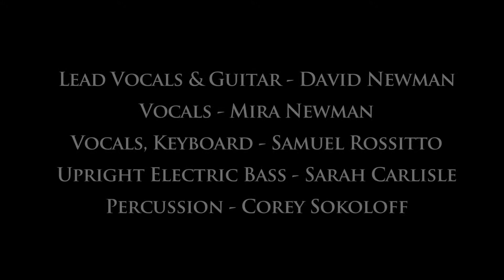Society for Universal Sacred Music- David Newman - *Stay Strong* SUSM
Society for Universal Sacred Music-  David Newman - *Stay Strong* -Recorded at the 2011 Festival of Universal Sacred Music, Symphony Space, New York City, November 2011
Universal Sacred Music, Roger Davidson, Founder
Lead Vocals & Guitar- David Newman
Vocals -Mira Newman
Vocals, Keyboard -Samuel Rossitto
Upright Electric Bass - Sarah Carlisle
Percussion- Corey Sokloloff